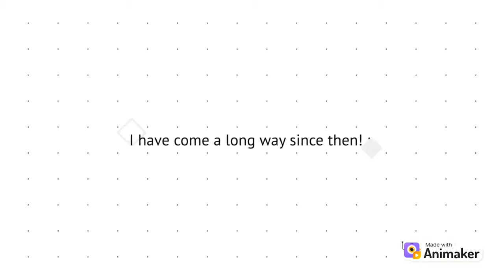Wildlife challenge || Episode-01 || BEE EATER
Embark on a thrilling wildlife adventure with me as I search for the vibrant and elusive bee-eater bird in its natural habitat. Join the quest to witness stunning moments of these colorful avian wonders as they gracefully swoop through the wild, showcasing their remarkable beauty and fascinating behaviors. 🐦🌿
Wildlife blog wildlife vlog

wildlife shots
wildlife shots you won't believe came wildlife shorts
wildlife short videos
wildlife shorts mouth
wildlife shorts animated
wildlife adventure shorts wildlife cooking shorts
wildlife photography shots wildlife food shorts